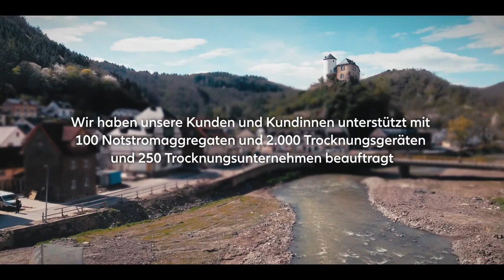Flooding in the Ahr valley: A look back